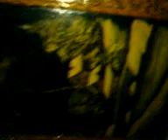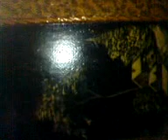l es artiste peintre algerien et le marchet de l arts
l arts en vente